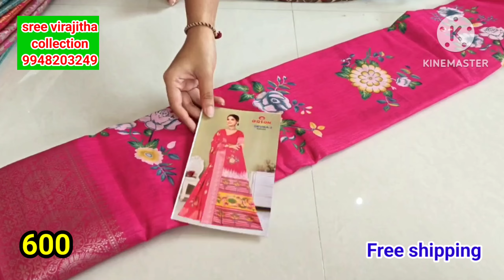శ్రీ వీరాజిత కలెక్షన్, గుంటూరు||పట్టు చీరలు, ఫాన్సీ చీరలు, స్పెషల్ కలెక్షన్, ఫ్రీ షిప్పింగ్ తో